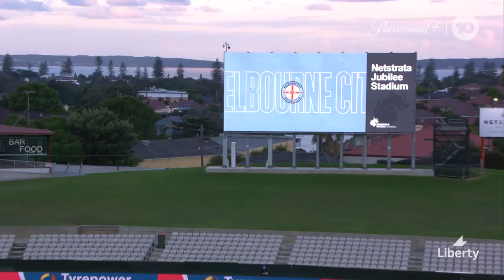Sydney FC v Melbourne City - Liberty Mini Match | Semi Finals 2021/22